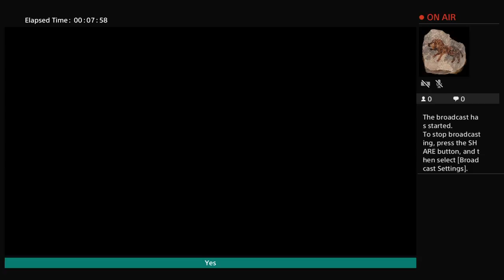Wwe 2k18 mycareer week1 season 3